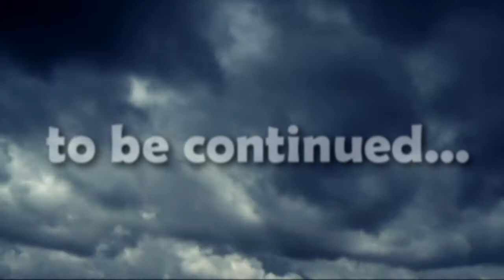THA STORM CAT 5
Tha Storm is a coming Brace yourself Cat 5 - 2011